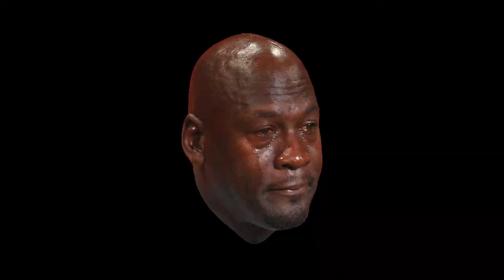*BEST* M13 NO RECOIL COULD BE THE BEST AR IN WARZONE!!?? M13 CLASS SET!!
THIS M13 CLASS IS A BEAST OF A WEAPON

THIS VIDEO IS A NICE M13 CLASS SETUP I KNOW YOU GUYS WILL LOVE..